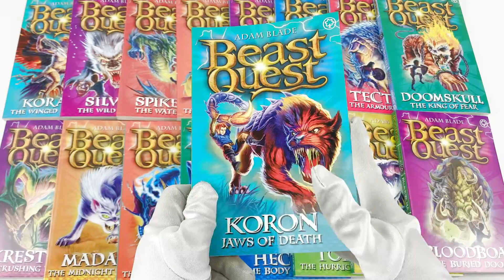Beast Quest Series 7 - 10 Sets 24 Books Collection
Description:

Beast Quest Series 7 - 10 Sets 24 Books Collection (Series 7 Books 1-6, Series 8 Books 1-6, Series 9 Books 1-6, Series 10 Books 1-6)

Titles in this set:

Series 7

Convol the Cold-blooded Brute

Hellion the Fiery Foe

Krestor the Crushing Terror

Madara the Midnight Warrior

Ellik the Lightning Horror

Carnivora the Winged Scavenger

Series 8

Balisk the Water Snake

Koron, Jaws of Death

Hecton the Body Snatcher

Torno the Hurricane Dragon

Kronus the Clawed Menace

Bloodboar the Buried Doom

Series 9

Ursus the Clawed Roar

Minos the Demon Bull

Koraka the Winged Assassin

Silver the Wild Terror

Spikefin the Water King

Torpix the Twisting Serpent

Series 10

Noctila the Death Owl

Shamani the Raging Flame

Lustor the Acid Dart

Voltrex the Two-headed Octopus

Tecton the Armoured Giant

Doomskull the King of Fear